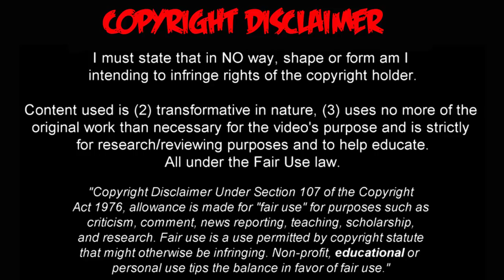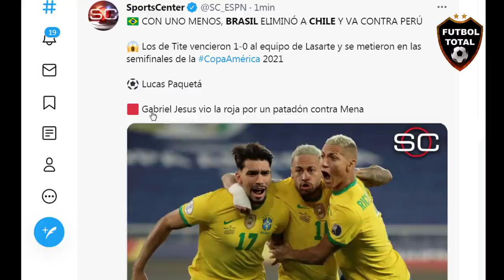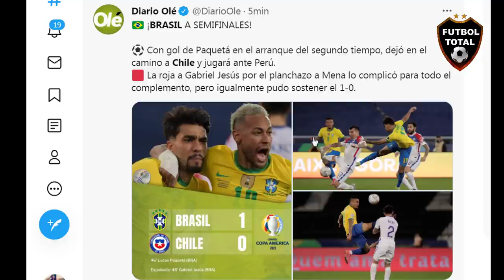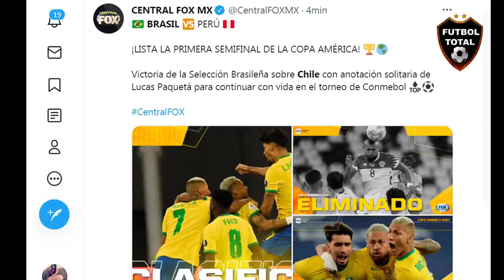Patricio Loustau ROBA A CHILE? Y EL VAR? PRENSA REACCIONA A BRASIL VS CHILE (1-0) EN LA COPA AMÉRICA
🔔RECIBE NOTIFICACIONES CADA VEZ QUE PUBLICO UN NUEVO VÍDEO:
2. Dale Check a: "Recibir todas las notificaciones de este canal"
3. Dale a guardar

Música usada en mis vídeos es Libre de derechos de Autor creditos a audiomicro.